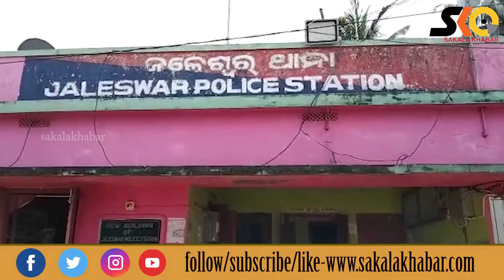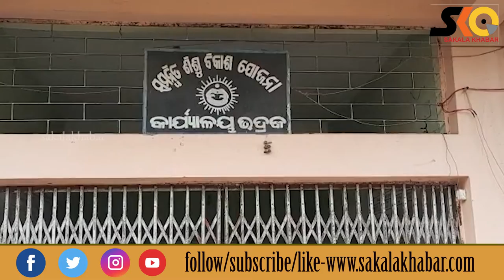Top 10 News llAugust 24 ll National & international llରାଜ୍ୟ ,ଦେଶ ବିଦେଶର ପ୍ରମୁଖ ୧୦ଟି ଖବର#Sakalakhabar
Sakala Khabar
Top 10 News llAugust 23 ll National & international
ରାଜ୍ୟ ,ଦେଶ ବିଦେଶର ପ୍ରମୁଖ ୧୦ଟି ଖବର